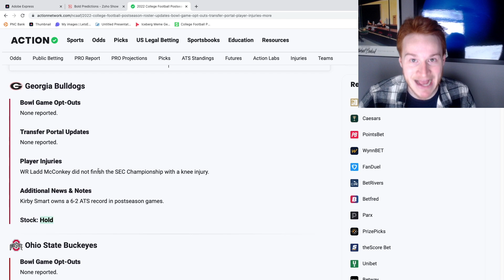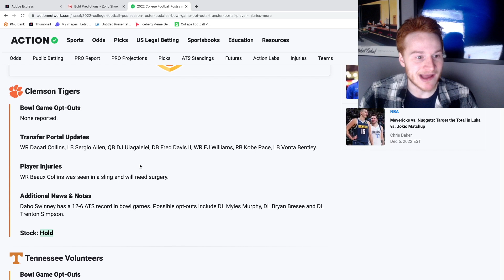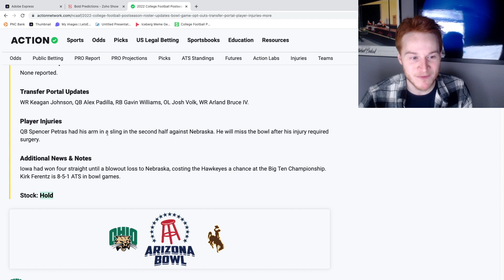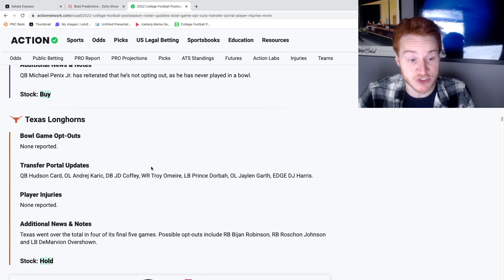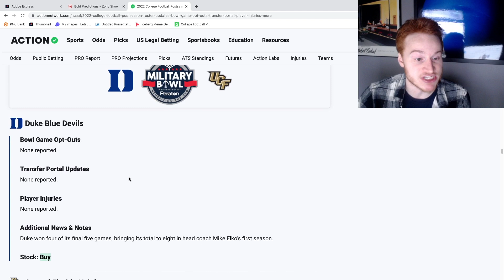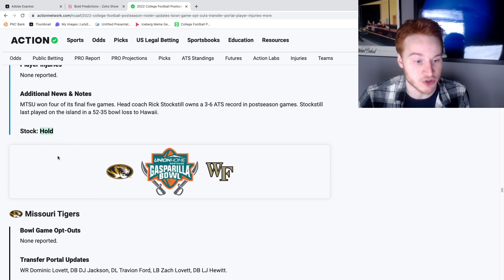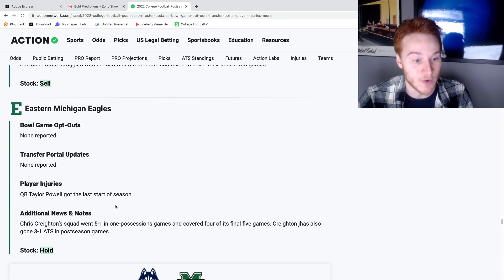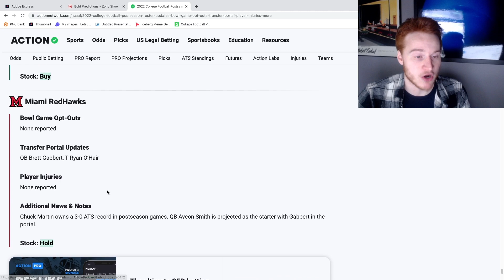College Football Bowl Game *OPT OUTS* & Betting Trends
College 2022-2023 bowl game opt outs to follow